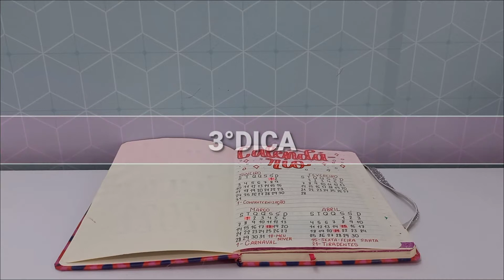DICAS DE COMO FAZER UM BULLET JOURNAL LINDO E ORGANIZADO!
Oiiii genteeee! Tudo bem com vcs???

Bom no vídeo de hoje dei várias dicas de como fazer um Bullet Journal lindo e super organizado! Sei que tem muitas pessoas com tem dificuldade em fazer um Bullet Journal... Então tenho certeza que depois que vc seguir todas as dicas que eu dei no vídeo de hoje, seu Bullet Journal irá ficar perfeito🥰💖

Se inscrevam-se no canal para batermos a meta dos 1000 inscritos, ativem o sininho das notificações para não perder nenhuma novidade e deixem muito like para eu saber que vcs estão gostando do vídeo!
Não se esqueçam que posto vídeos todas as segundas, quartas e sextas!💕

Me sigam nos meus Instagram:

Instagram pessoal: @amanda_hafemann

Instagram de lettering: @letterings_da_amandinha

Espero muito que gostem do vídeo, ele foi gravado e editado com muito carinho para todos vcs!